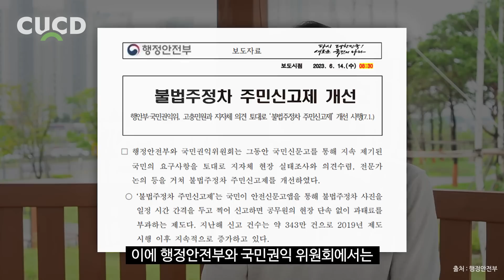7월부터 이렇게 주차한 차를 보면 이제 무조건 신고하세요. 과태료 냅니다. [ 차업차득 ]